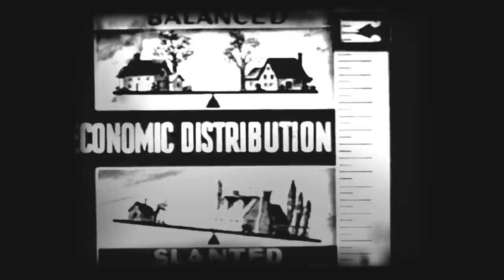Dead Cross - II - full album visualizer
Dead Cross - II - out now! Pick up the Vinyl, CD and more

00:00 Love Without Love
03:59 Animal Espionage
08:17 Heart Reformer
12:10 Strong and Wrong
15:32 Ants and Dragons
19:20 Nightclub Canary
22:02 Christian Missile Crisis
27:06 Reign of Error
28:53 Imposter Syndrome

Visualizer and videos for "Reign Of Error" and "Christian Missile Crisis" by Displaced/Replaced

Additional drawings on "Reign Of Error" by Stomp The Holy Bones - IG @stomptheholybones

Album artwork and layout by Eric Livingston & The Black Moon Design

Dead Cross, the four-headed Hydra featuring Mike Patton, Dave Lombardo, Justin Pearson and Michael Crain, return with the abrasive 9-song album.

II, while both a raucous hardcore collection, and at times, a politically-charged opus, has its roots in friendship, with the band rallying together after Crain received a surprise cancer diagnosis. "Words can’t even begin to describe how much this album means to me. It’s birthed of pain and uncertainty,” adds Crain. “The slow, excruciatingly painful, and nauseating recovery from cancer treatments were the catalyst for every riff and note on this album. However, my will to live and be with my brothers Justin, Dave, Mike, and co-producer Ross Robinson, got me out of bed and running into the studio every day to get it all on tape.”

II tracklist:
1.    Love Without Love
2.    Animal Espionage
3.    Heart Reformer
4.    Strong and Wrong
5.    Ants and Dragons
6.    Nightclub Canary
7.    Christian Missile Crisis
8.    Reign of Error
9.    Imposter Syndrome

Dead Cross released their self-titled debut album in 2017. Alternative Press deemed the 10-song collection “viciously contagious,” MetalSucks said the record is “a bracing, chaotic storm of noise punk,” The Needledrop deemed it “one of a kind” and Rolling Stone said Dead Cross is chock full of “charging, head-spinning ragers.” A surprise, also self-titled, EP followed in 2018, with a standalone single, a cover of Black Flag’s “Rise Above,” released during the Summer of 2020.